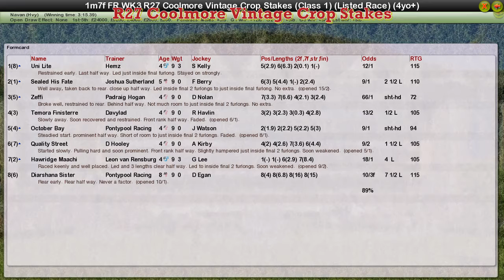FR WK3 R27 Coolmore Vintage Crop Stakes